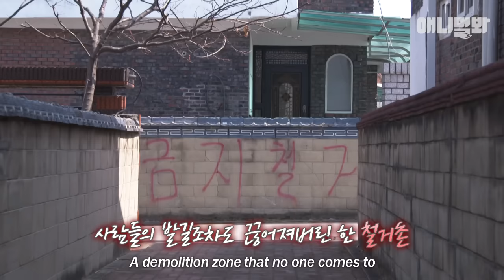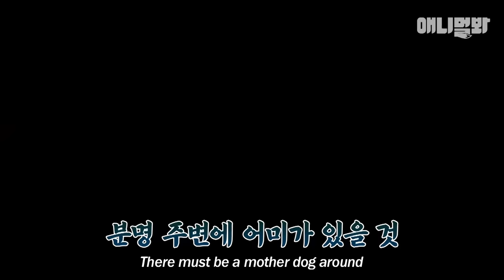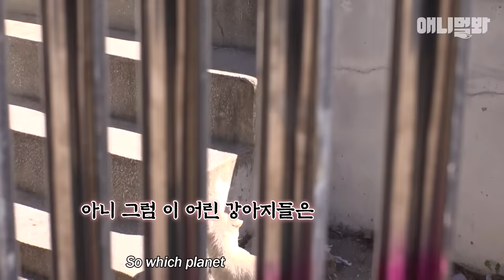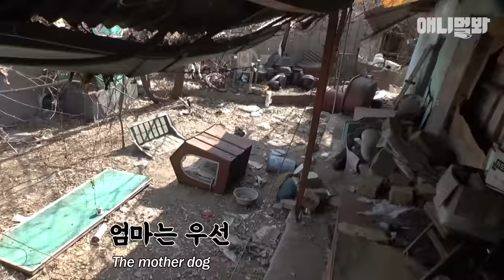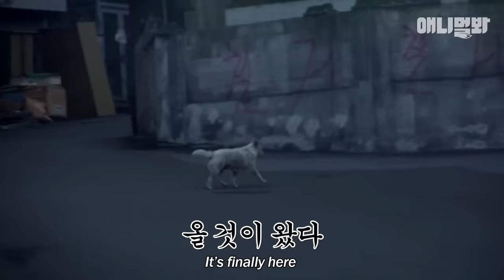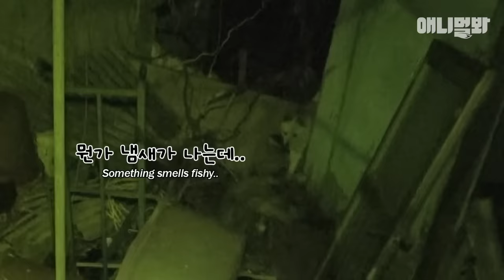"그리고 아무도 없었다.." 강아지만 사는 마을이 된 다박골을 아시나요ㅣStory of Dogs Guard The House They Lived With Their Owner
인적 없는 철거촌을 떠돌며 추위와 굶주림에 떨고 있는 강아지들..
녀석들을 구조해야하지만 어디로 갔는지.. 자취를 감춰 버렸는데..

애니멀봐와 한배타고⛵

[Credit Music♪]
ㆍMusic provided by Ujabes of RAUMI